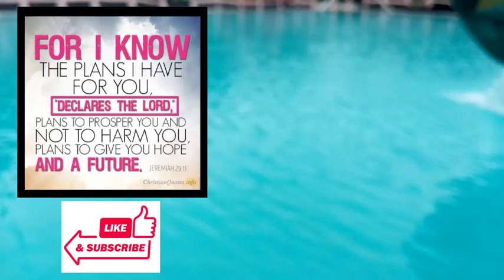New Bataan, Davao de Oro - Laag2x sa YesGo Resort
Lamig ng tubig dito mga kapatid